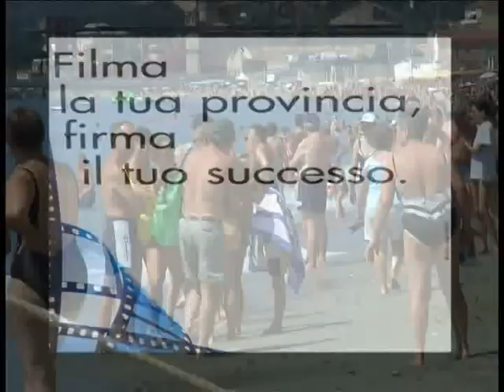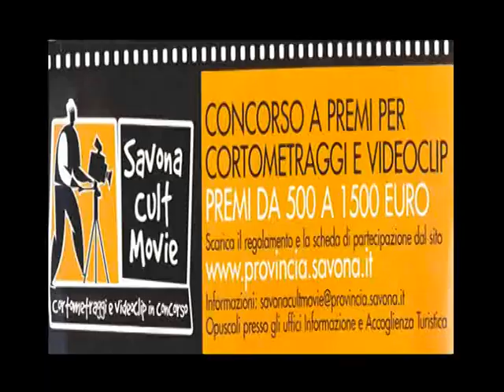SAVONA CULT MOVIE PRESENTAZ 05_mpeg2video